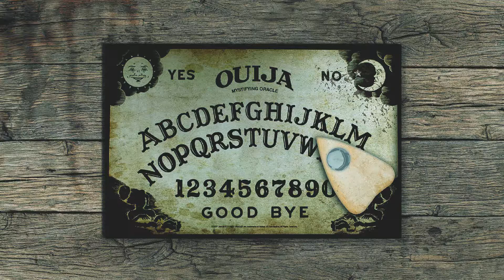3 True Scary Haunted House Stories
3 claimed to be true scary stories about haunted houses'. Tune in and listen to these stories... you'll be glad you don't live in these haunted homes...

big thanks to Wolfpack survival for helping with the intro, soundtrack and stock footage, and for submitting a story. find him

Have a story you want to share? Send it to , stating that we have permission to use your story and also stating if you wish to remain anonymous or receive a shout out... We look forward to reading your scary stories.

Not a scary enough fix? Tune in regularly for more true scary stories

'People don't expect true fear'.